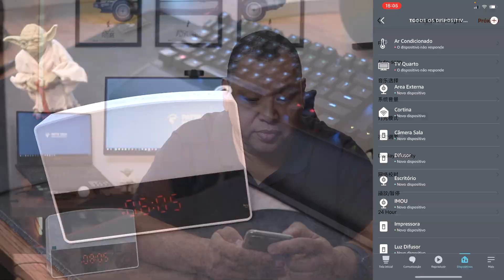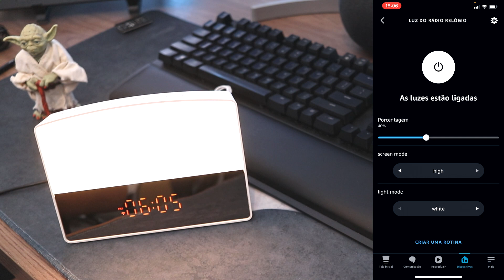RÁDIO RELÓGIO WIFI que funciona com ALEXA e GOOGLE - Tuya / Smart Life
Por essa você não esperava! Rádio Relógio Wifi compatível com Alexa e Google Assistente através da plataforma Tuya.

🔷 LINK PARA COMPRA

Abraços.

Patrick Teixeira
Patte Tech